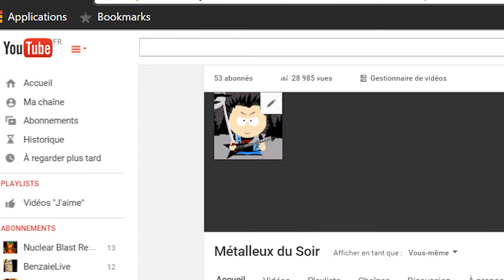Vidéo spéciale 50 abonnés!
Un grand merci à vous tous les Hardos!

"Armageddon Death Squad" appartient à Impaled Nazarene